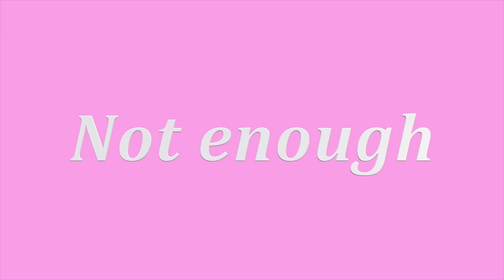TYPES OF MAGGI EATERS 7 | Laughing Ananas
Welcome to Types Of Maggi Eaters 7! This funny maggi eaters video celebrates Types of Maggi Eaters 4 video reaching 80 million views!
There are literally so many types of Maggi eaters, I dare you to count! Here are some of my favourite and funny types of Maggi eaters, part 7! These Maggi eaters can entertain ANYONE, just by eating Maggi. Come see what things Maggi lovers do, and enjoy this skit, one of my latest funny videos on maggi noodles!

0:00​ - Intro
0:08 - Not enough
1:00 - Sleep Eater
1:39 ​ - Wai Wai Lover
2:22​ - Maggi Sharer
3:17​ - Maggi Watcher
3:53 - Plain Maggi
4:30 - Leftover Maggi
5:27 - Outro